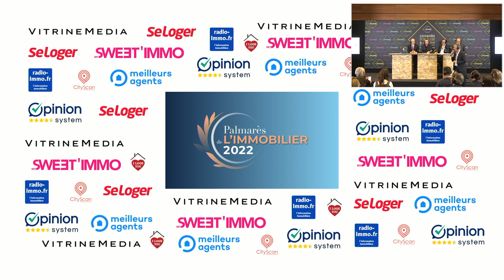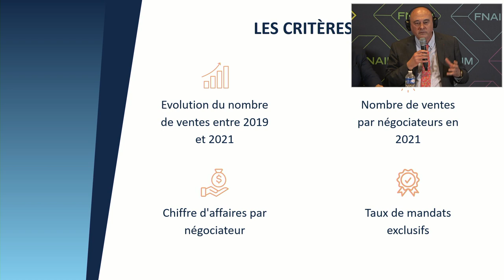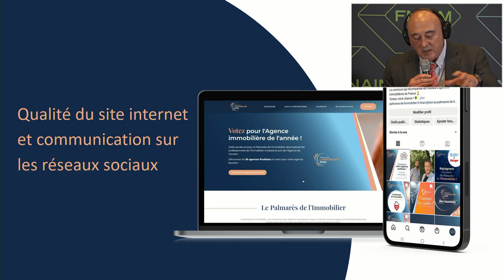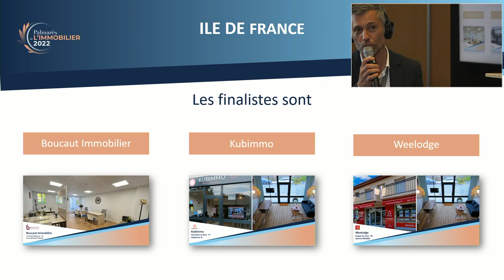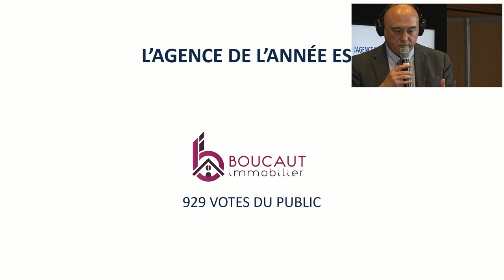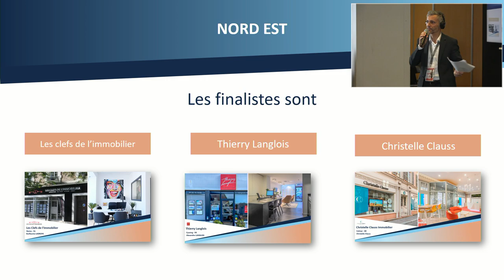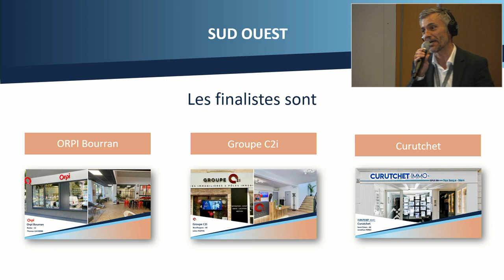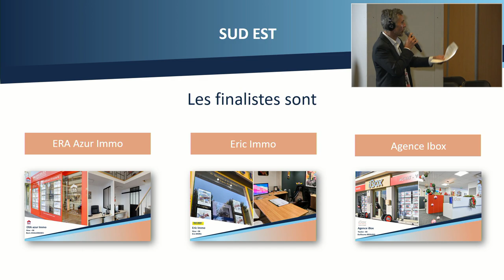REPLAY - Revivez la cérémonie du Palmarès de l'Immobilier 2022 🏆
Vous n'étiez pas à la cérémonie de remise des prix du Palmarès ? Revivez la totalité de la cérémonie en image grâce au replay !